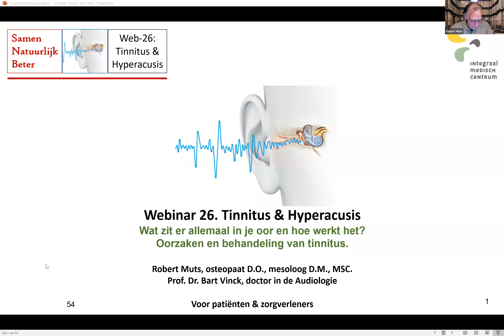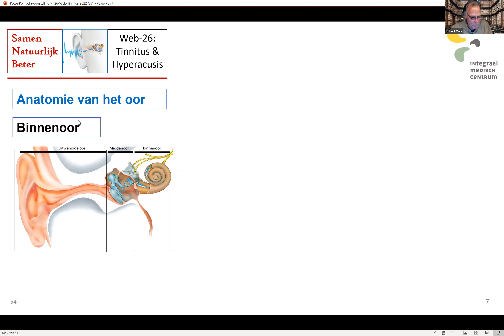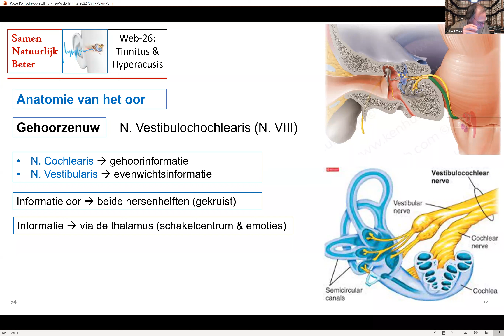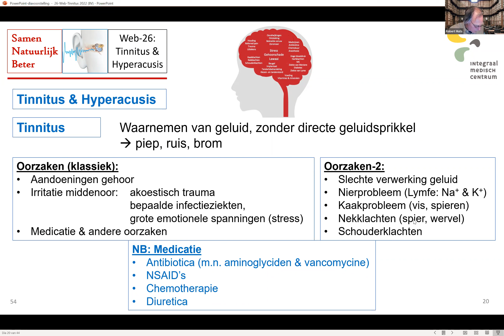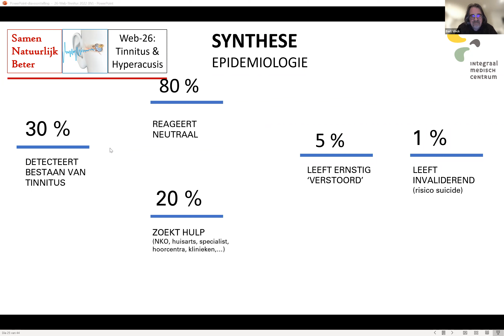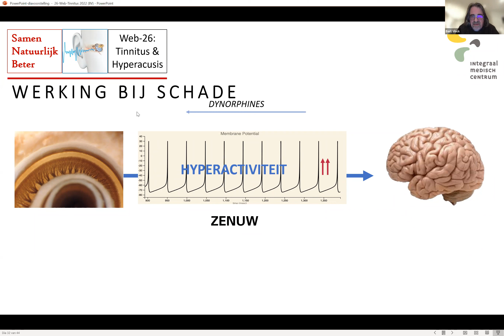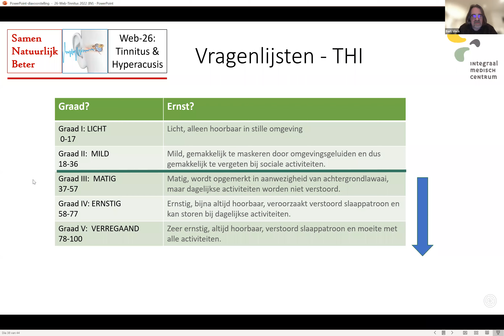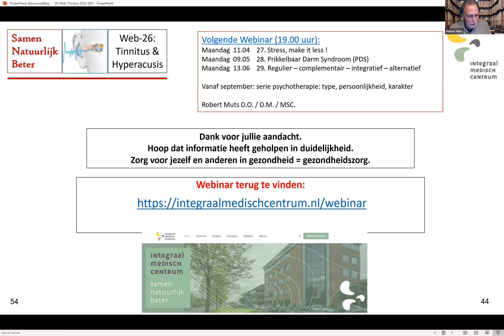Webinar 26: Tinnitus en hyperacusis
Wat zit er allemaal in je oor en hoe werkt je oor? Hoe zijn onze oren ontstaan? Welke oorzaken kunnen er zijn voor tinnitus (oorsuizen) of hyperacusis (pijnlijk geluid)? Hoe ziet een behandeling of behandeltraject er uit? Wat zijn de mogelijkheden om er van af te komen?